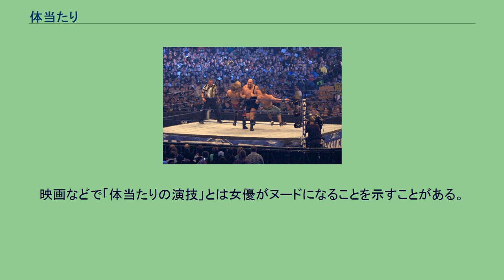体当たり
体当たり（たいあたり）は、自身の体をぶつける事により相手を突き飛ばす行為、技術である。
突進（とっしん）、ぶちかまし、タックル（Tackle）、チャージ（Charge）、プッシュ（Push）とも呼ばれる。
相手に対する攻撃や護身として使用される他にプロレス、相撲をはじめとする格闘技、その他にスポーツの技術としても使用される。
また、動物の習性においても見られる。
一般社会における使用は相手、自分ともに怪我、死亡の危険性があり、暴力行為とされて犯罪行為となる。
ショルダー・チャージで2人を同時に倒すビッグ・ショー。
ラリアット、アックスボンバー、ランニング・エルボー、エルボー・スイシーダ、ランニング・ニー・バットなど、助走を付けたり、飛んで繰り出したりする打撃技も、広義では体当たりの一種と言える。
殴る蹴るなどは格闘技であるから、相手との接触があり、格闘技でないスポーツにおいてはそのような形での接触は禁止されていることが多い。
しかし体がぶつかり合うことはままあり、それを避けていては競技が成立しない。
そのような場合、体当たりはある程度の範囲で認められる例がある。
ルールとして成立している例も、禁止されてはいるが、ある範囲までは暗黙に認める場合もある。
動物の世界においても攻撃、防御において体当たりに類する行動をとる動物がいる。
陸上脊椎動物では前足を手として用いられないものが多いから攻撃する場合は噛み付く、蹴る、体当たり位しか方法がない。
いわば体当たりは最も汎用性のある方法である。
イノシシやカバなどはその代表的な例である。
角を持つものは角で突っかかるが、これも体当たり（むしろ頭突きであるが）のために発達した武器と見なせる。
魚類も水中での争いで体当たり的な行動を取る例がある。
アユの友釣りは、こうして体当たりしてきたものを引っかける方法である。
不法操業を行っている密漁船や不審船などに対して、巡視船や漁業取締船が制止のために体当たりをする、されるということがしばしば起こる。
日本では2010年9月7日、尖閣諸島中国漁船衝突事件が発生し話題を呼び、後日、現地で撮影されたビデオが流出する尖閣諸島中国漁船衝突映像流出事件に発展した。
攻撃を意図した軍艦による体当たりは、体当たり攻撃の記事を参照のこと。
殴る蹴るは明らかに暴力であり、それが確認された場合に例えば暴行罪と認定しやすい。
それを避けながら相手に威圧を与える目的で体からぶつかるという場合がある。
突進してゆくとこれも明らかに暴力的なので、ゆっくり接近して押しつけてゆくという形になる。
「体当たり」という言葉は比喩的な用法として仕事、作業、問題に「全力で取り組む」あるいは「難しく考えずに開き直って正面から取り組む」などの意味合いでも使用される。
映画などで「体当たりの演技」とは女優がヌードになることを示すことがある。